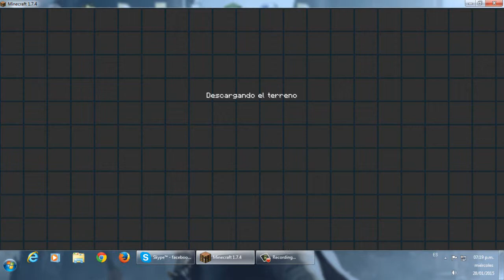sujeto 323 estoy muy nervioso!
aqui un video epico

Preguntas frecuentes:

Actualmente con camtasia estudio 8  y el micrófono es el HS-500X de la marca genius (no el meme)

¿En que server juegas?
Olimpocraft: OLIMPO.ME
Cubecraft: play.cubecraftgames.net

¿Puedo jugar contigo dungeon rampage?
Por el momento no ya que lo tengo vinculado con el Facebook y entonces para jugar contigo te necesito de amigo pero creo que hay otra forma la cual buscare para jugar con ustedes (:

¿Si nadie ve tus videos para que hablas en general?
Bueno si hay gente que ve mis videos tal vez no mucha pero si hay. Y no se es una forma de hablar que tengo

¿Dónde explicas lo que traerás al canal?
Normalmente hago videos informativos donde explico eso pero aun así puedes ver los videos de papa’s pancakeria donde normalmente hablo de que traeré y algunos otros temas